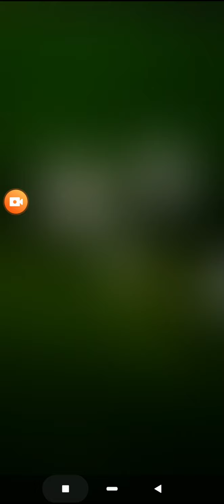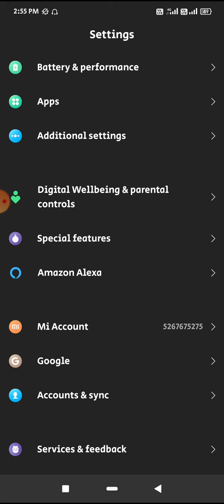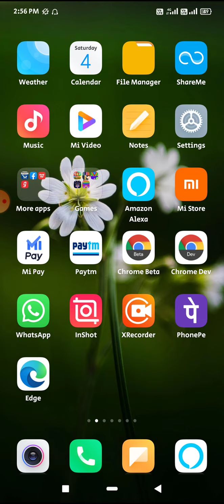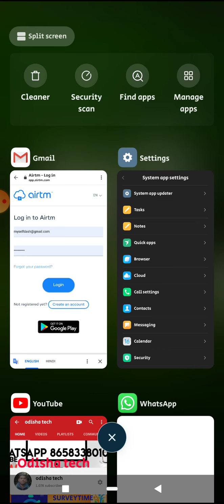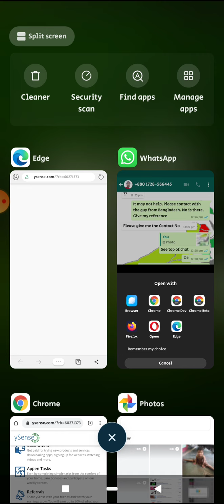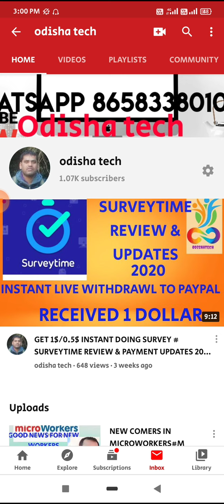How to change The default browser of your mobile phone# defaultbrowser setting in smart phone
Hello friend
 in this video I have shown how you can change the default browser of your smartphone using a very easy process I think this video is be very helpful while doing online task and any general browsing,

Thanks

Odishatech